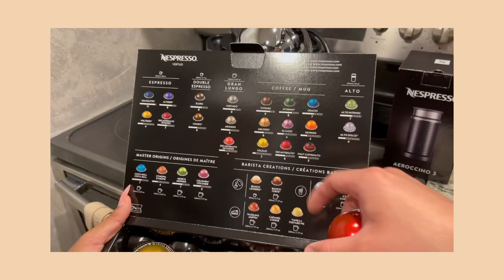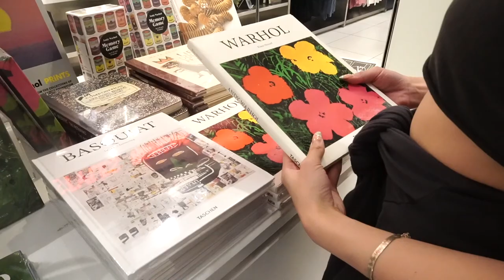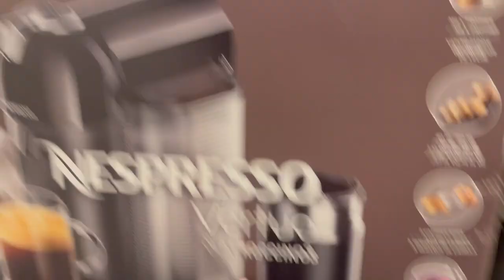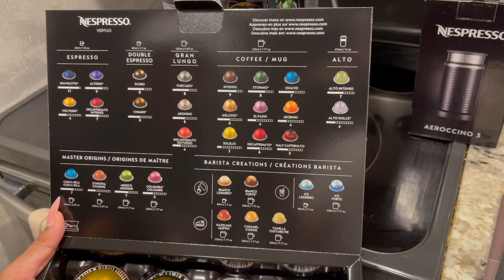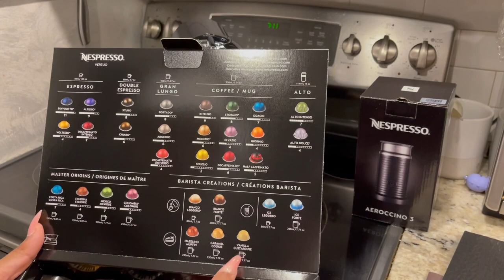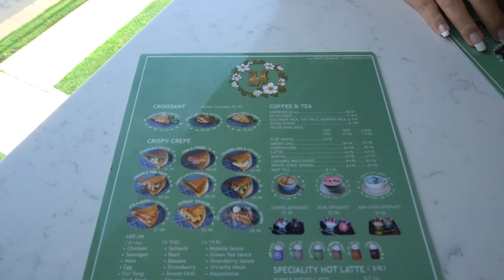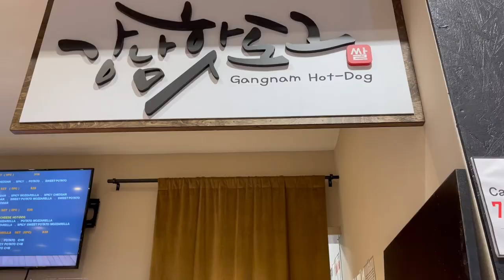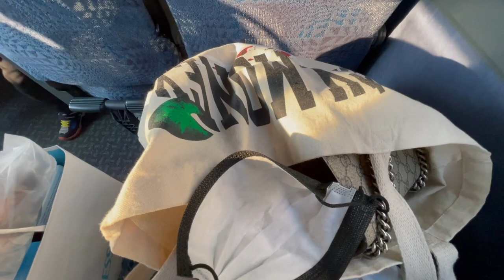20 Something Diaries - 2 year anniversary, trip to va, korean desserts & lost summer files [KOR SUB]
Hi everyone, long time no speak! This vlog is over the time period of June & July, I will have up to date vlogs coming soon.

🔗 import links